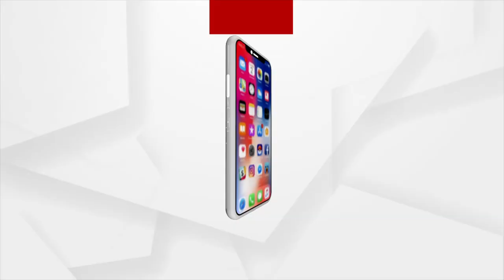ଦ୍ରୌପଦୀ ମୁର୍ମୁଙ୍କୁ ସମ୍ଵର୍ଦ୍ଧିତ କଲେ ନଡ୍ଡା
ଦ୍ରୌପଦୀ ମୁର୍ମୁଙ୍କୁ ସମ୍ଵର୍ଦ୍ଧିତ କଲେ ବିଜେପି ରାଷ୍ଟ୍ରୀୟ ସଭାପତି ଜେ.ପି ନଡ୍ଡା...।